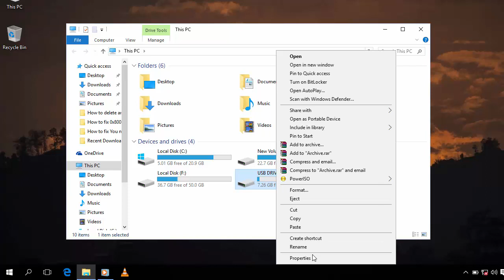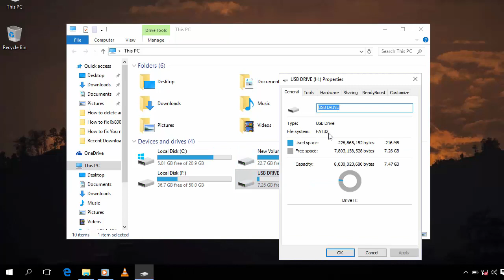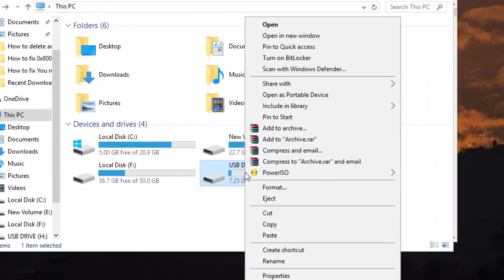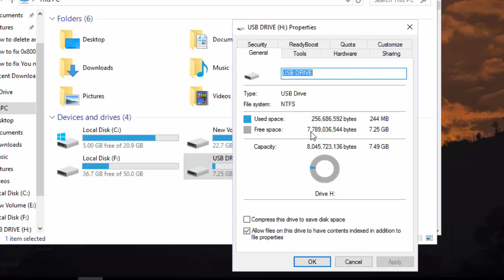How to fix the file is too large for the destination file system without formatting using CMD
Hi guys this is channel f&D in this video im going to show you guys how to fix "the file is too large for the destination file system" without formatting the drive sometimes when you try to copy file to a USB drive it will show an error message like this. This is because it is a FAT32 drive. So you will have to convert it to NTFS FileSystem, Normally when you convert FAT32 to NTFS all the data will be lost. But there is an alternative way to convert FAT32 to NTFS FileSystem without formatting the drive. To do that open Command Prompt (CMD) as administrator and type the following command

Command to be used(type or copy and paste the below command in command prompt):-

   Convert H: /fs:ntfs /nosecurity /x

(NOTE: REPLACE H WITH DRIVE LETTER OF THE DRIVE WHICH YOU WANT TO CONVERT)

After typing the above command hit enter (it may take some time to complete). Once done you can copy file of any size without any issues and your data will not get affected